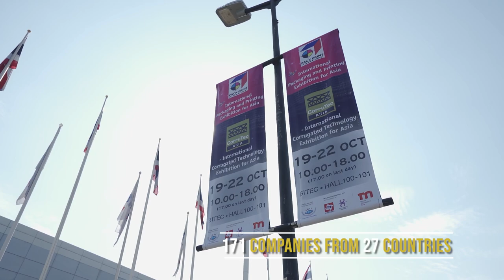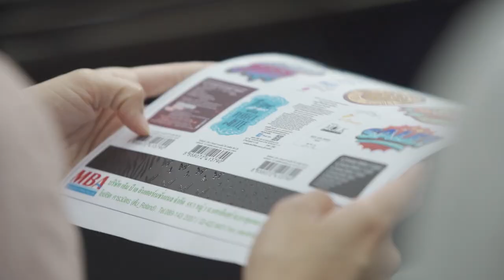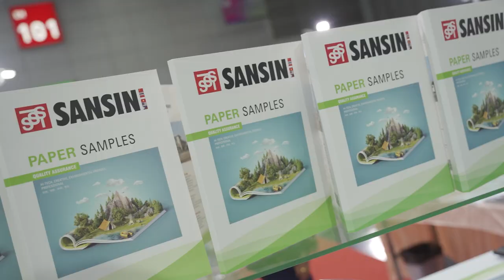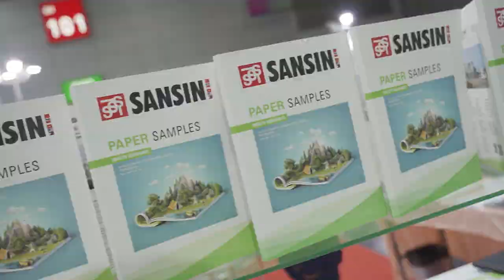PACK PRINT INTERNATIONAL & CorruTec ASIA 2022- (Official Post Show Video)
The long-anticipated 8th edition of PACK PRINT INTERNATIONAL and the inaugural CorruTec ASIA ran for 4 exciting days from 19-22 October 2022 at BITEC, Bangkok, Thailand. 171 companies from 27 countries and regions, including national pavilions from China, Germany and Singapore, connected with more than 10,000 trade visitors from 73 countries on a dynamic show floor that came alive with machine demonstrations, product presentations and business discussions.

Top visitor markets – hailing from Malaysia, Philippines, Singapore, Indonesia and India, among others – were more than satisfied with the connections and engagements made after a three-year hiatus caused by the pandemic. 100 local and international visiting groups covering sectors such as food and beverage, automotive and manufacturing, made their way to the exhibitions, with local groups coming from areas including Petchaburi and Samutprakarn, to the far eastern and northern regions of Thailand.

The next editions of PACK PRINT INTERNATIONAL and CorruTec ASIA will be held from 20-23 September 2023 at BITEC, Bangkok, and will co-locate with T-PLAS, wire, Tube, GIFA and METEC Southeast Asia.